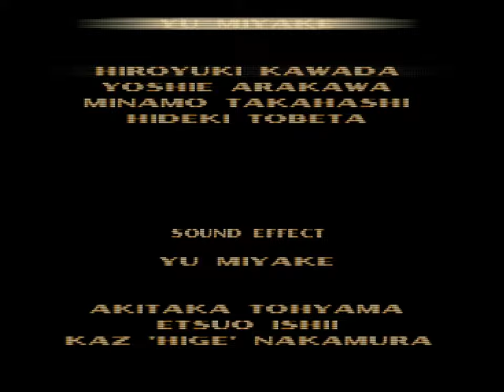Tekken 3 (PSX) - 17. True Ogre Arcade Playthrough